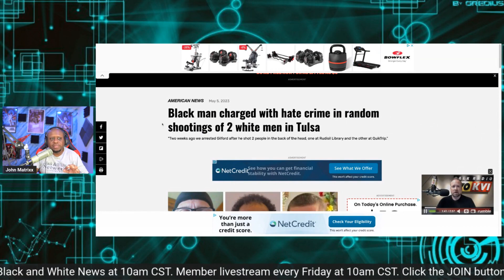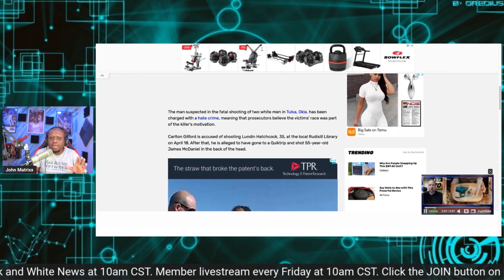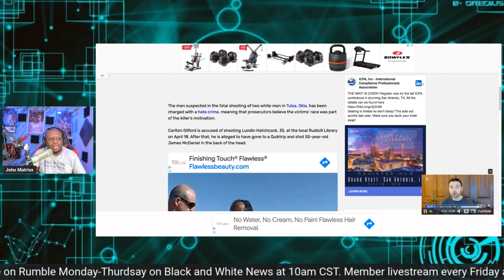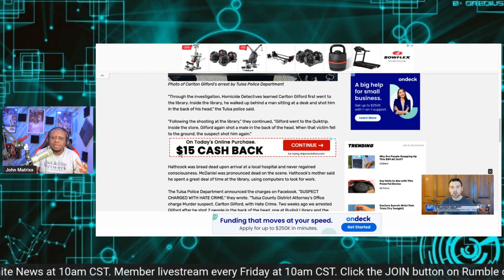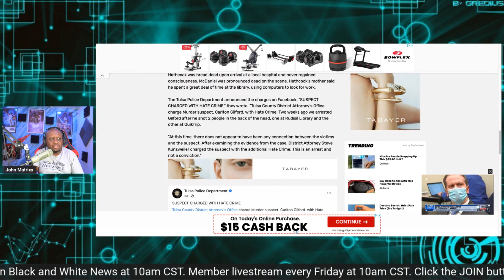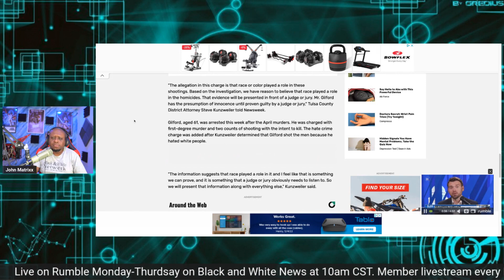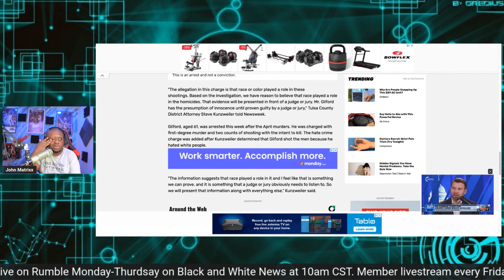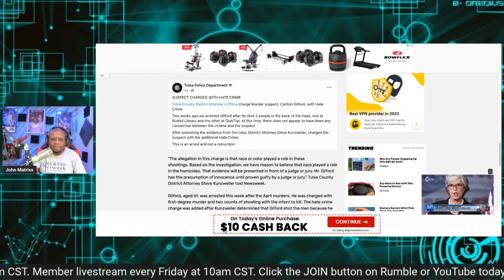Media IGNORES the crimes of a Black man who is now charged with a HATE CRIME! This is real RACISM!